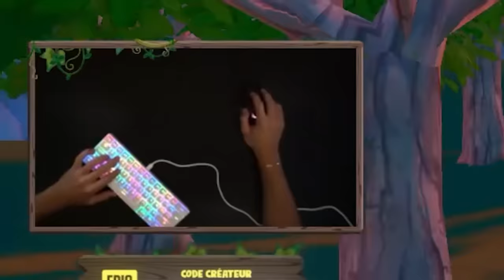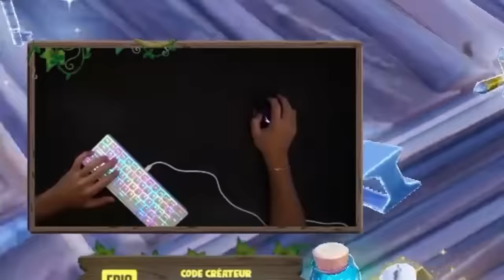Je Teste le CLAVIER des Abonnés !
🦸‍♂️ Ma nouvelle Map Heroes : 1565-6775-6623

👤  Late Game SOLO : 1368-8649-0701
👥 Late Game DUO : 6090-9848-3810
💎 1v1 Build Fight Custom : 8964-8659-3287
🎯 Box Fight 2V2 Zz : 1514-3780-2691
📦 Box Fight PVP (Zz vs ZFR) : 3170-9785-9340
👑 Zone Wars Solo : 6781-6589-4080